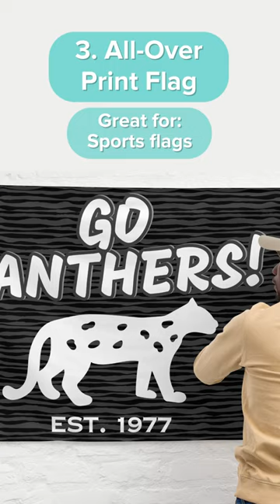Your artwork deserves to be sold worldwide 🎨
🖼️ Customize our wall art products with your designs and start selling them today ➡️

If you’re an artist, sell your work to art enthusiasts around the world.

Create prints of your original paintings or photographs and sell them online using Printful’s print-on-demand service.